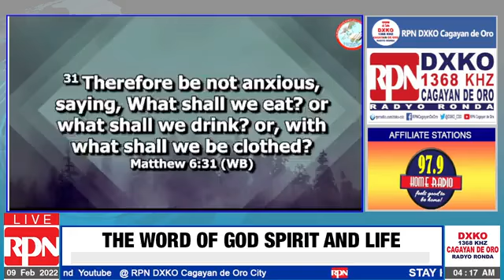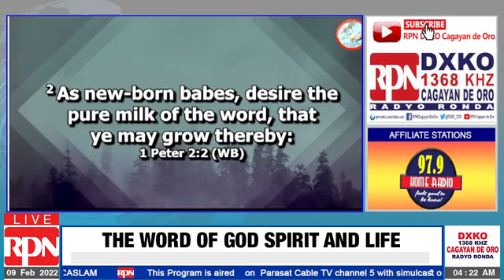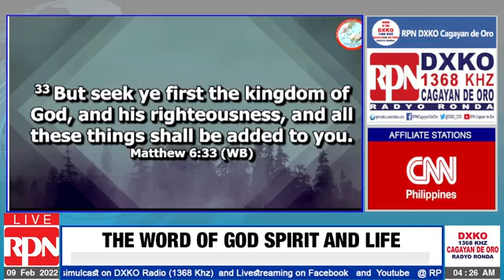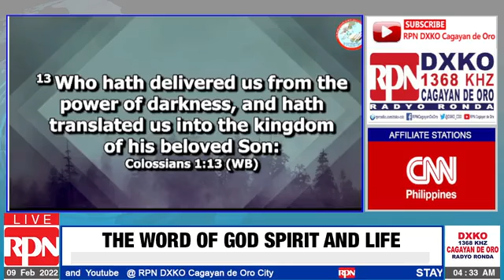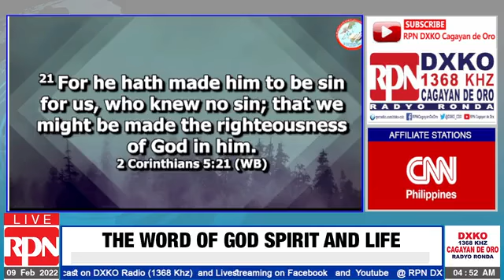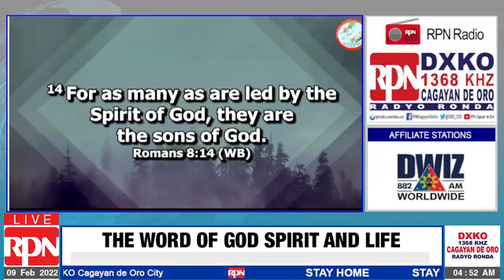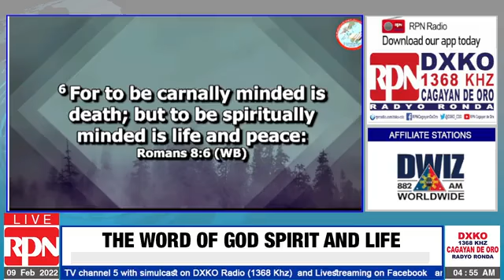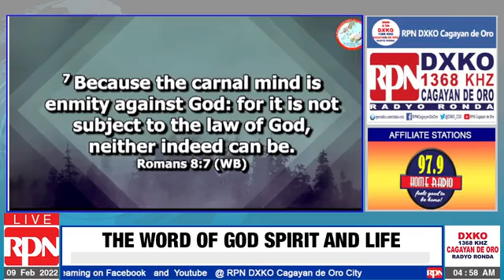Therefore do not worry, saying, ‘What shall we eat?’ or ‘What shall we drink?’ or What shall we wear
Matthew 6: 31 Therefore do not worry, saying, ‘What shall we eat?’ or ‘What shall we drink?’ or ‘What shall we wear?’ 32For the Gentiles strive after all these things, and your heavenly Father knows that you need them.…

The Word Of God Spirit and Life Ministries , Pastor Alfred Caslam @RPN DXKO  February  9,  2022 4am- 5am.

Thank you very to all our existing subscribers, viewer and listener. To all who wants to watch our videos feel free to SUBSCRIBE so you don't miss out on future videos kindly click RED SUBSCRIBE and click the BELL button to get updated our new videos..Kindly Click Link 👉 Youtube Channel

Thank you for full watching of Playlist listed below:

4.   English Healing Scriptures, Jesus Heals all Sicknesses
5.   Praise and Worship Music
6.   The Word Of God Spirit and Life (Preaching English and Visaya)

Learn How To Recognize God's Voice,
God wants to speak to you,
TRUST GOD FIRST - One of The Most Inspiring Videos,
BIBLE VERSES that CHANGED My Whole LIFE,
Scriptures for encouragement, strength and peace,
Bible Verses That Will Change Your Life FOREVER,
Healing Prayer with Healing Verses from the Bible,
GOD'S PROMISES | FAITH | PEACE | STRENGTH IN JESUS,
Happiness: Be Totally Dependent on God,